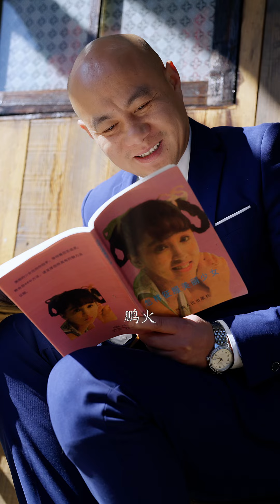今天庆祝东升的新发型，做了个#吊锅鸡 但是我没吃到#新农人计划2024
哈喽大家好，我是田野鹏火
看起来凶，实际很随和😎
放弃深圳承包的食堂，放弃深圳承包的食堂
希望通过我们的努力，把家乡的美好传递给大家